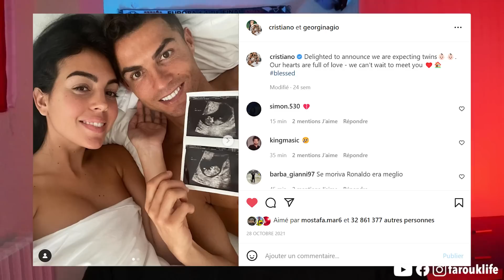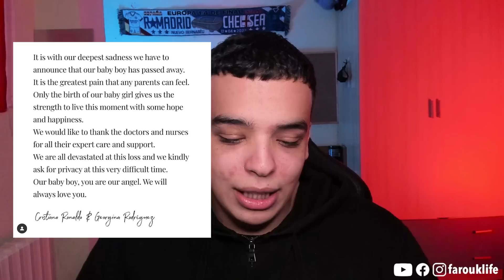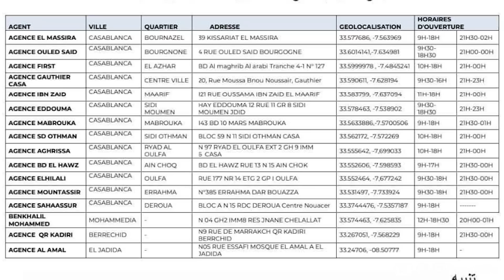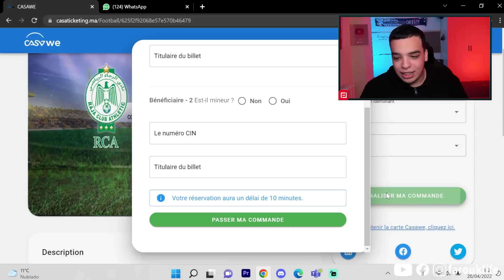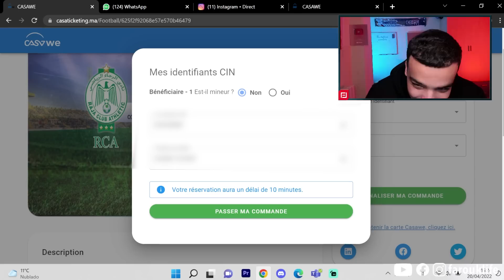رونالدو فقد إبنه ! مشكل تذاكر الرجاء و الوداد..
1XBET

Lah isahel el jami3